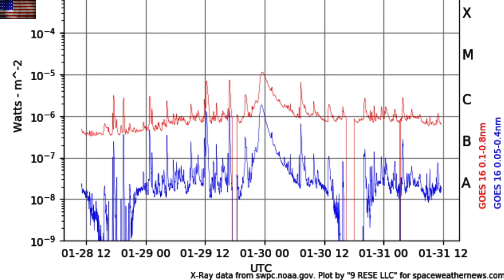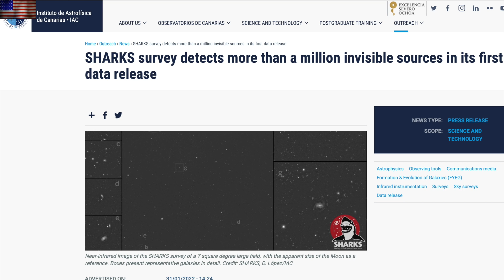More Disaster Confirmations, Sun Nearing Peak Conditions | S0 News Feb.1.2022